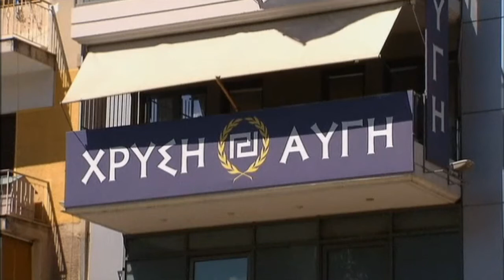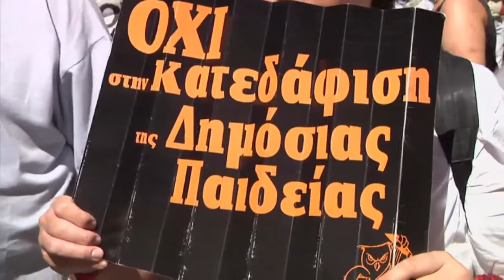Mass protests in Greece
In the Greek capital Athens thousands have taken to the streets as part of a two-day nationwide strike against planned job cuts.